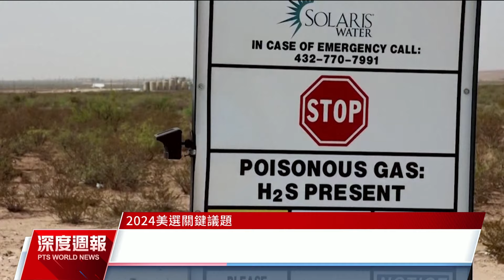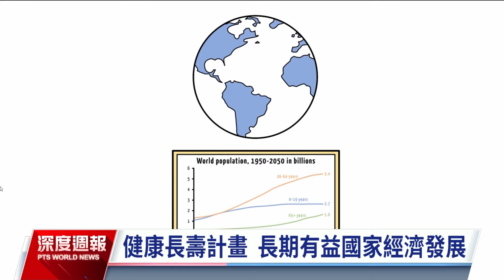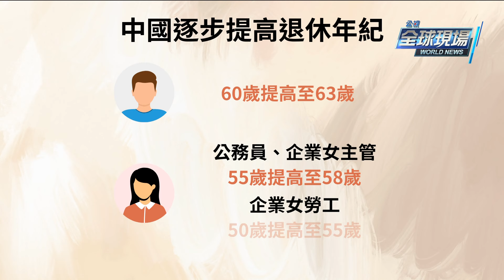全球現場深度週報 20240921｜公視新聞網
美國近六年以來，從石油主要進口國，搖身一變成為第一大生產國的關鍵，是水力壓裂法開發生產的頁岩油氣。歐洲國家如法國、英國、德國基於環境與健康的因素，全都禁止油頁岩的開採。而美國有30多州，在豐厚經濟利益的吸引下大肆開發，今年大選最關鍵的搖擺州、賓州，就是其中之一。民主黨的總統候選人賀錦麗，2019年反對水力壓裂法的立場，如今就成了川普陣營攻擊的痛腳。
人口結構高齡化，過去都被認為是已開發的富裕國家、才會有的問題。但世界銀行9月中發表的分析報告顯示，全球在2023年，已經有大約半數人口有機會活到80歲，但中低收入國家缺乏醫療資源，許多國家仍由婦女負擔育兒跟其他家事，面臨較差的健康條件，必須有實際的政策去因應。
高齡與少子化的社會趨勢，加重政府年金制度的負擔，中國便決定從2025年起，在15年內逐步提高退休年齡，並且從2030年起，將現行繳納15年的養老保險費延長到20年，民眾哀嘆距離退休愈來愈遠，對於老後生活的規劃也出現變化。在奧地利，愈來愈多人積極安排退休生活，他們組成縫紉工作坊，穿著手做禮服登上維也納時尚週伸展台，熟齡魅力打破年齡限制，擴大老後生活的想像。
（影片時間軸）
00:00 影片開始囉
00:18 開採頁岩油氣
05:45 人類壽命延長
09:33 中國宣布延後退休年齡
14:04 戰爭中的俄羅斯人
18:52 觀光客擠走房客
22:35 巴西面臨70年最嚴重乾旱